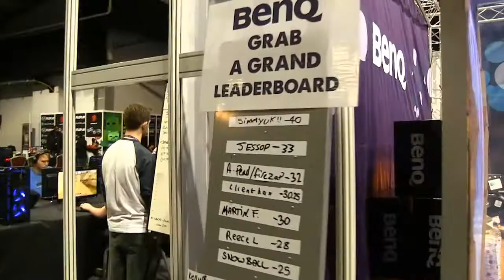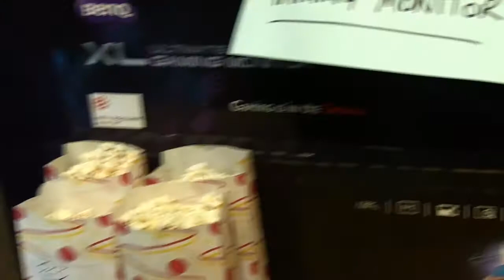CCL Online @ Insomnia 47 with Ourselves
The famous CCL stand at this years winter LAN - Insomnia 47, we've got lots going on, lots to win, if you're here at i47 and you've not been to our stand you must be crazy.